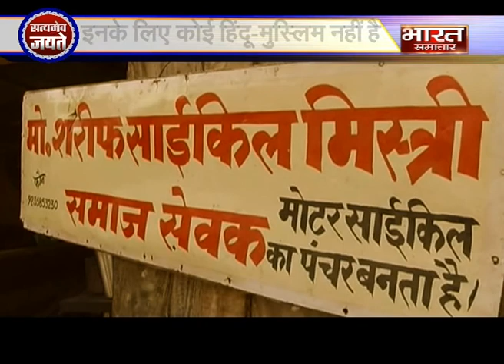Satyamev Jayate । Episode 9। "क्या आतंकवाद का कोई नाम है?